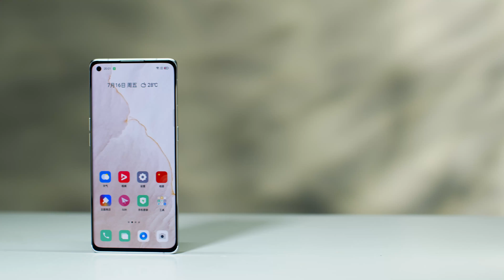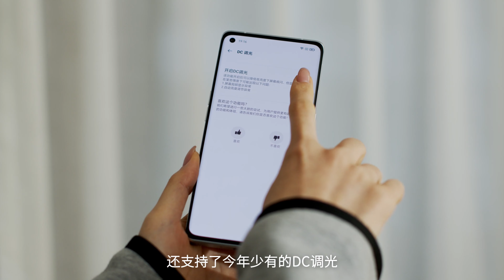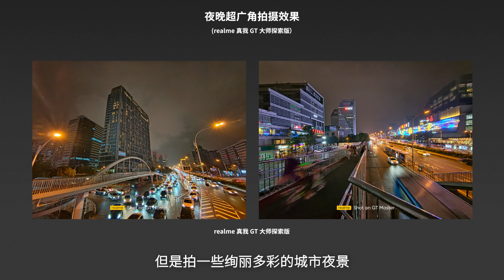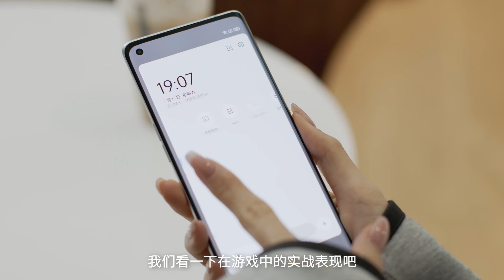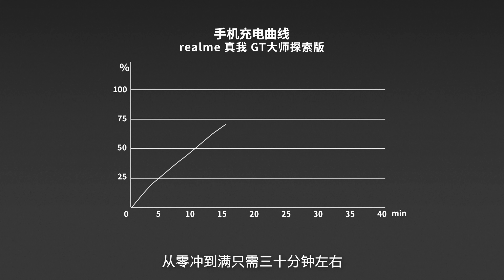realme GT 大师探索版评测：影像与质感的双重越级？丨凰家评测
一个设计能令人产生联想，叫做“通感”。就像这部realme GT大师探索版，背部旅行箱式格栅设计以及实物触碰手感，有没有让你回忆起旅行时光？若是带上它出发，在旅途中记录风景、呈现影像，亦或是消遣时光，这部手机能交出怎样的答卷呢？